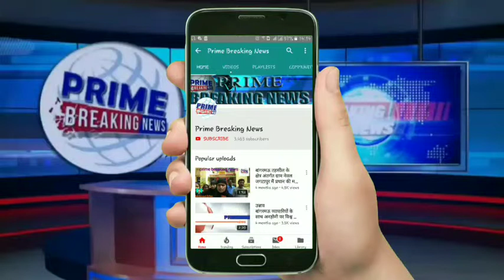दबंगों ने एक लड़की एक महिला को लाठी डंडे से प्रहार कर दिया